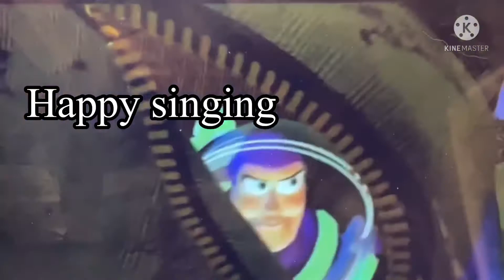A short compilation of Sid being the cutest Pixar villain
He’s adorable you can’t change my mind

Visuals from Toy Story